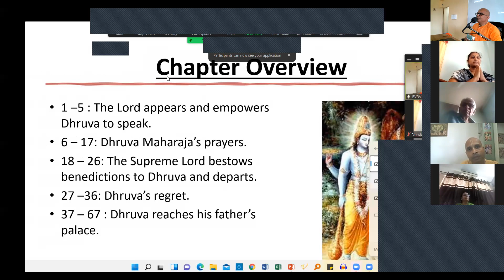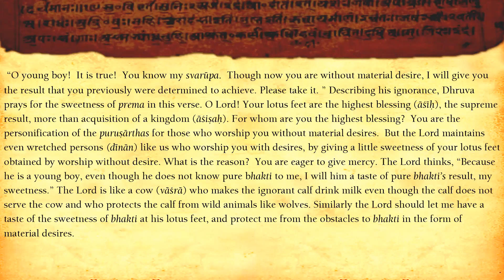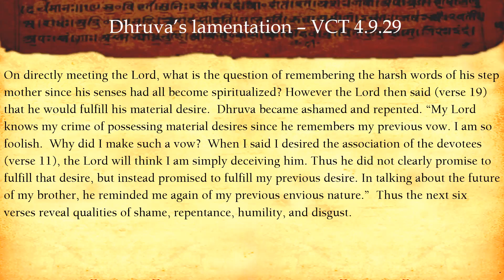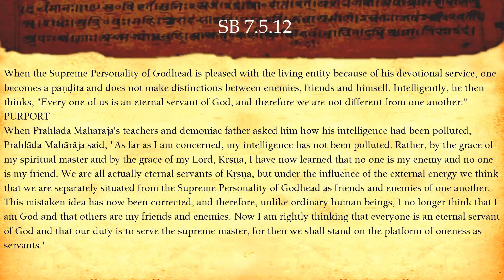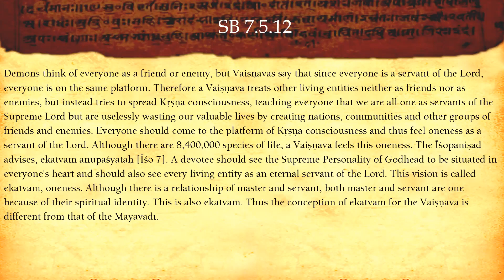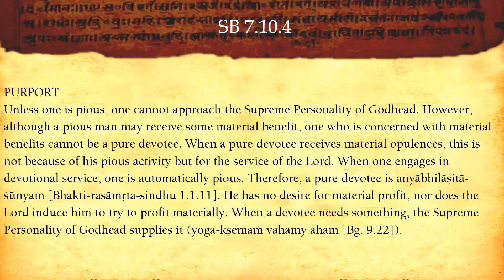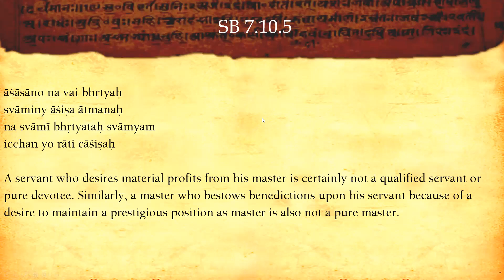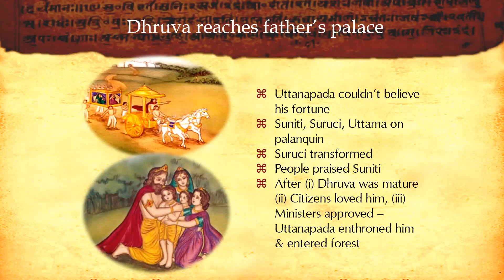11-Mar-2022 (Dhruva Maharaj Session) - VamsiVadan Das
11-Mar-2022 (Dhruva Maharaj Session) - VamsiVadan Das